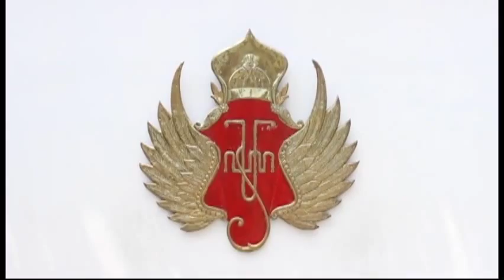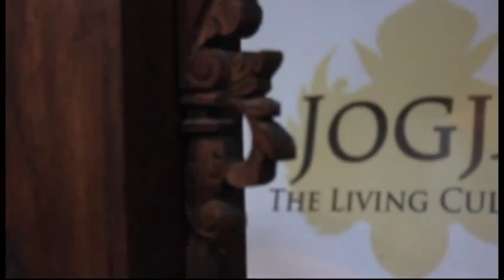Jogja International Destination 2013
Yogyakarta The city of Culture, where there are hospitable people and beautiful of nature is in here. Borobudur and Prambanan are relics of history that still exist today and many more historical relics that still exist in Yogyakarta until now. Yogyakarta called special region until now because the government led by Sri Sultan and reside in Keraton Yogyakarta. Yogyakarta The City of Thousan Color, because there are so many people arround the world come to visit this place for vacation, study, business and research. So Come to jogja and experince the living culture and explore the excoticuess and heritage in here.
Welcome To Yogyakarta. :)